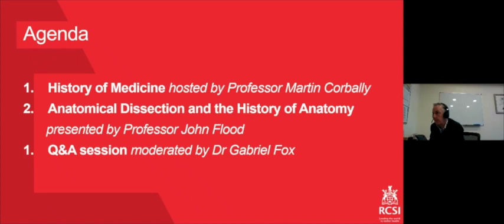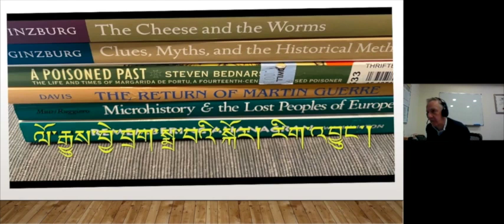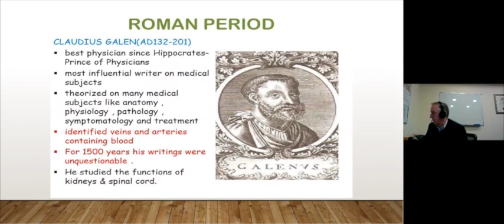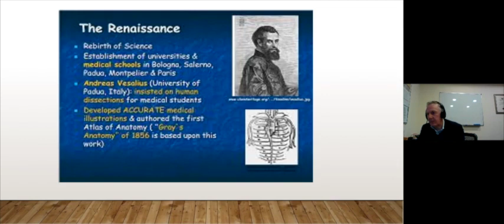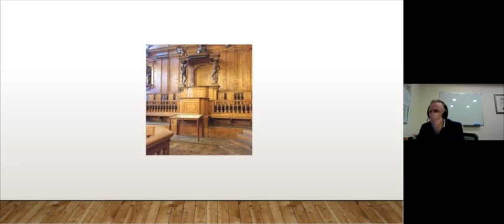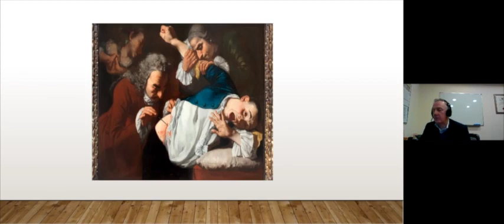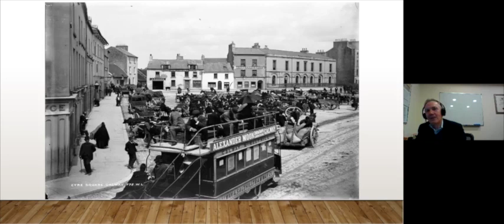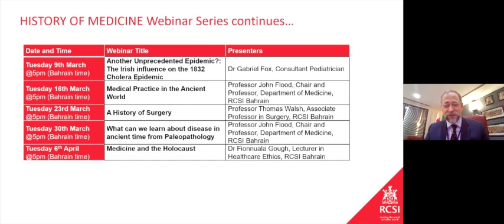History of Medicine - Anatomical Dissection and the History of Anatomy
Hosted by Professor Martin Corbally
Presented by Professor John Flood
Moderated by Dr Gabriel Fox